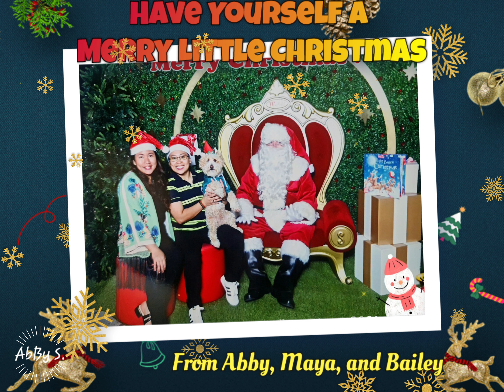Have Yourself a Merry Little Christmas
from my family to yours, wishing you a healthy Christmas and looking forward to a Prosperous 2022!! 🎄🎅🎉